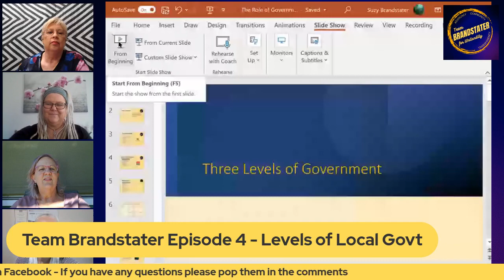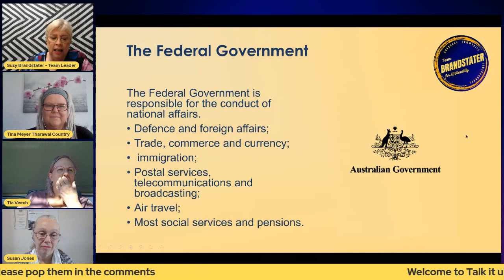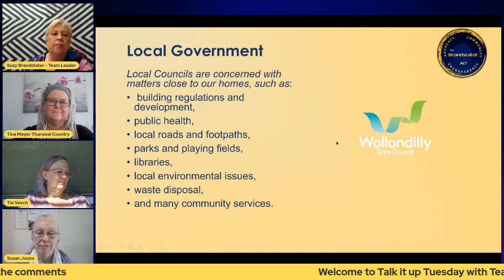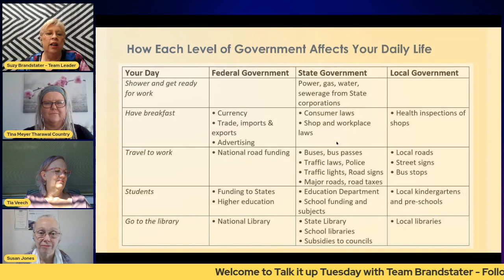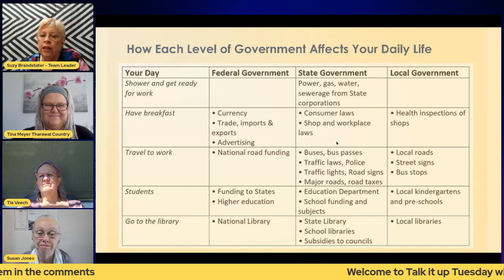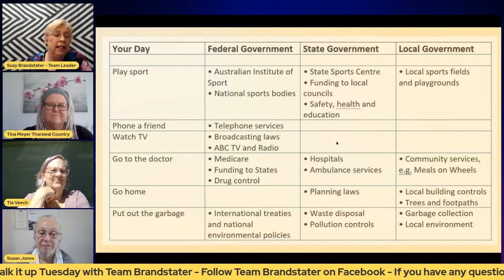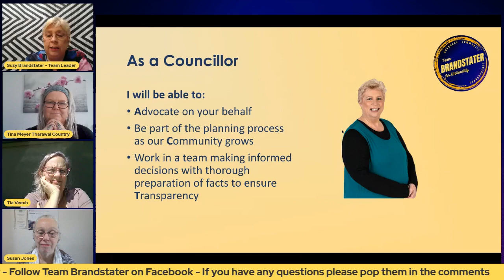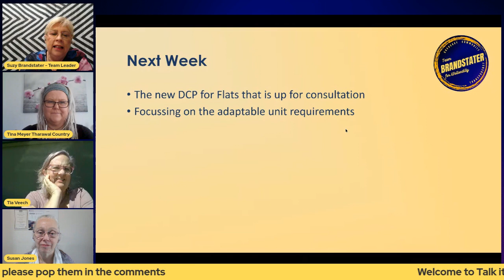Episode 4 Talk it up Tuesday with Team Brandstater